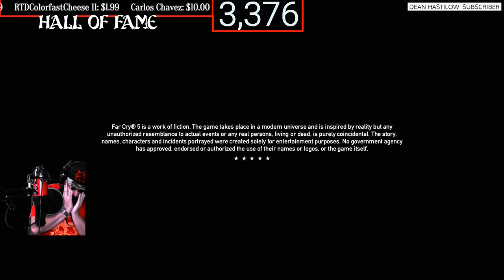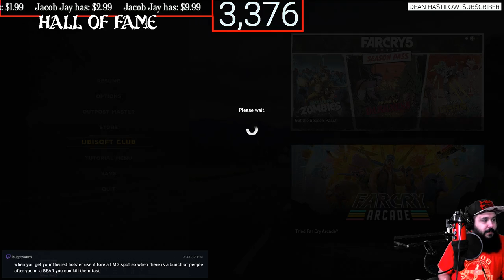FAR CRY 5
Wednesday Xbox,
Thursday ps4,
friday Xbox,
Saturday ps4,

AJ-

                  Channel goals
RULES:
1. Be nice and respectful G Rated Chat (No Cursing, Racism, Politics, Sexual jokes and etc.). Lots of young stream watchers here and, besides, curse words are for the weak mind.
2. Be kind to each other. We are all gamers and so we all have something in common. Lets find what makes us click and focus on that.
3. Ask me anything! I'm here to chat with you guys!
4. DON'T SPAM. I'm usually pretty tolerant, but blatant posts to check your page without any reference to the action going on, or with any way to engage the community, is strictly prohibited.
5. Don't use all capitals or too many Emojis in a row. A couple here and there are awesomesauce! but too many with the intention of just being noticed is frowned on
7. Mods usually remove inappropriate message, timeout, and silent ban (you won't know that you are banned).
8. No Spoilers, Backseat gaming is okay if I need help.
9. Please speak in English since this stream is in English
10. Don't tell a streamer to play a different game than the other one that I am already playing.
11. New viewers should read this